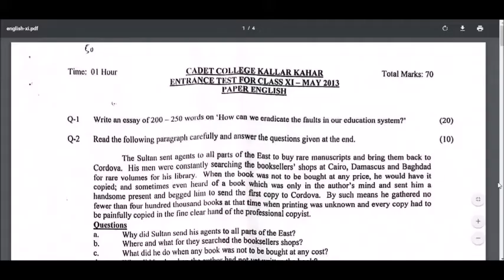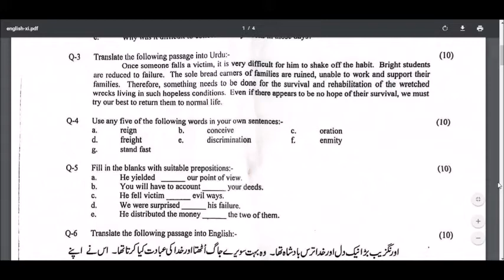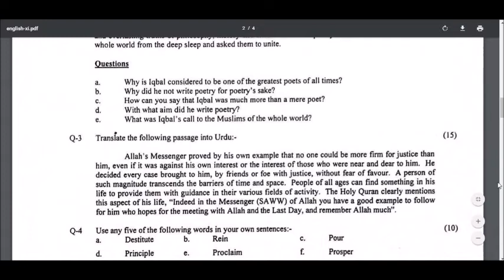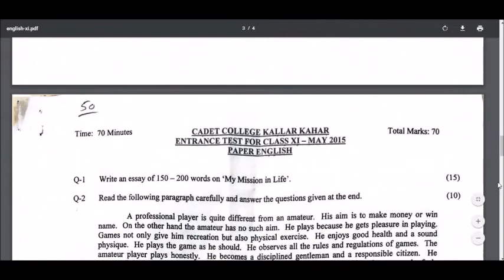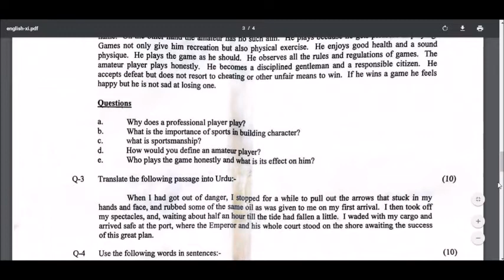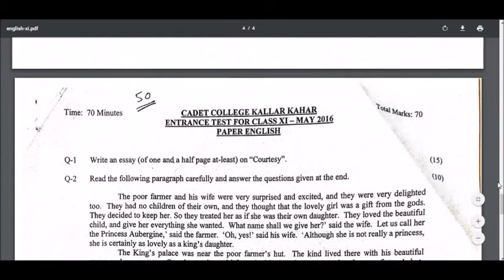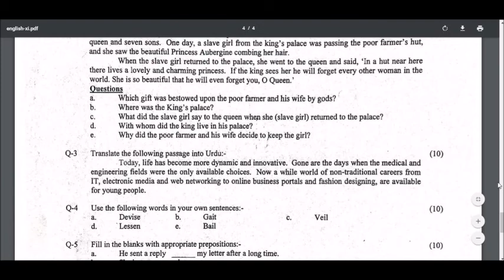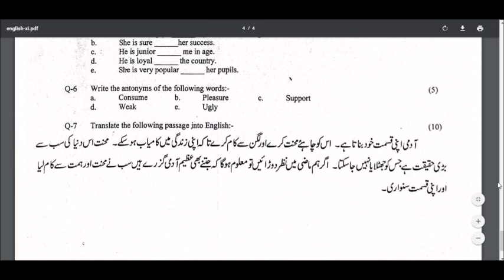Past Papers English Class Entry Test Cadet College Kallar Kahar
Helpful material / past papers for English Entry test Preparation 1st year class of CCKK.
Old English Paper for XI Class Entrance Exam / admissions of Cadet College Kallar Kahar.
Paper Format, Paper Pattern CCKK